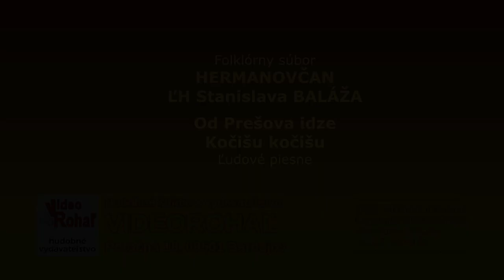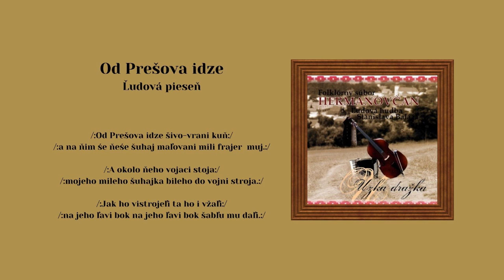LH Stana Baláža - Hermanovčan, Od Prešovas idze, Kočišu kočišu, ľudové, Videorohaľ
00:00 Od Prešovas idze
01:44 Kočišu kočišu

Folklórny súbor Hermanovčan svojim repertoárom mapuje folklórne zvyky obce Hermanovce a jej blízkeho okolia. Hermanovčan založýil v roku 1967 Pavol Ragančik, bývalý tanečník folklórneho súboru Zemplín, V roku 2012 vydali v hudobnom vydavateľstve Videorohaľ album pod názvom Úzka dražka.